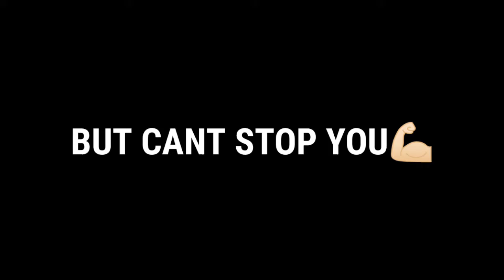Unstoppable Feat ~ Dino James Pubg Mobile Montage #3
And If You Want To Play With Me
🤟Here Is My I'd - 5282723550🙏🏻
✌🏻And Send Me Popularity Please🔥

NOTE - After Sending Friend Request Comment Your I'd Name As I Aleready Have Too Much Friend Requests And I'll Get To Know That You Are My Subscriber. 🤗

⏭️Translation - Agar Aap Mere Sath Khelna Chahte He To Mujhe Friend Request Bhejiye Or Bhejne Ke Bad Comment Karke Bta Dena Ki Apki I'd Ka Naam Kya H Kyuki Mere Pas Pehle Se Bhot Sari Friend Requests H Isse Mujhe Pta Lag Jayga Ki Aap Mere Subscriber He. 🤗